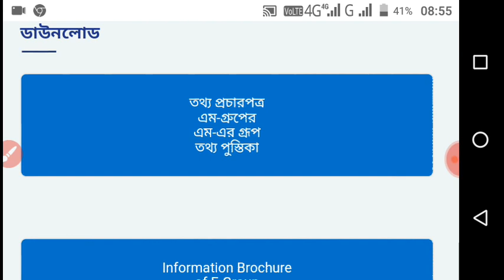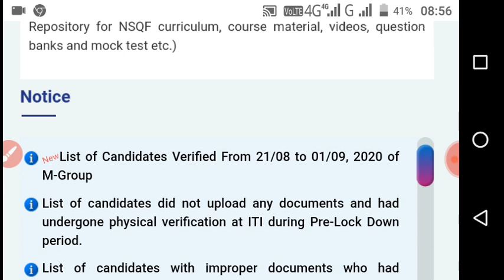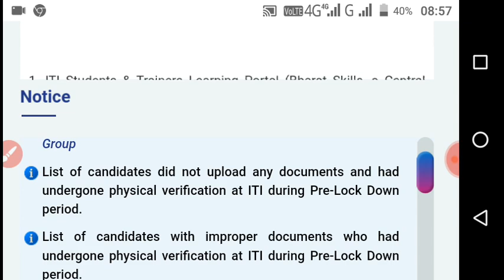ITI merit list 2020